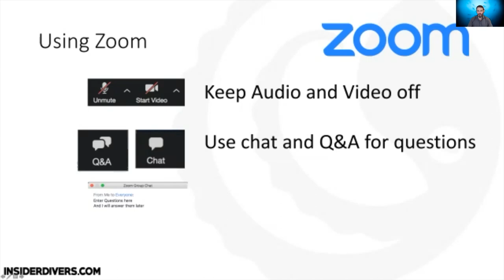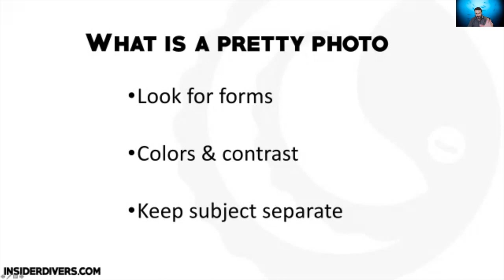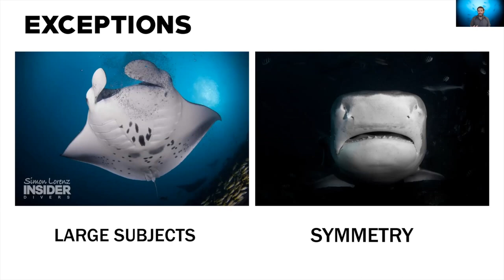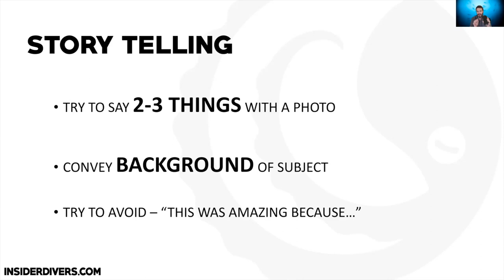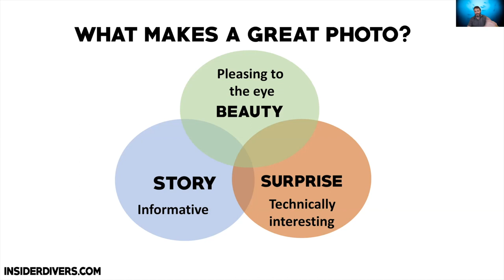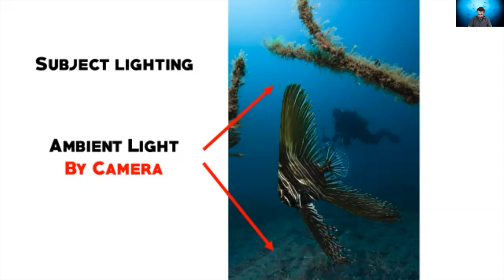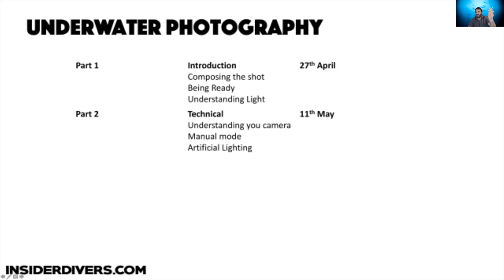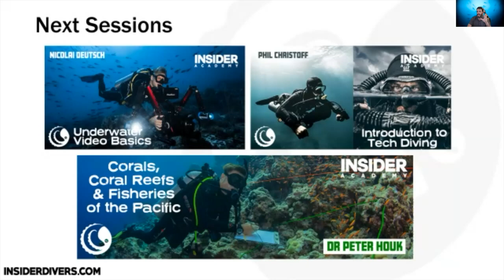Underwater Photography - Part 1 - Story, Framing, Composition & Lighting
In this webinar Simon Lorenz talks about the basics of underwater photography. From how to compose and framing a photo, capturing a story, creating surprising elements and the difference between ambient and artificial light.